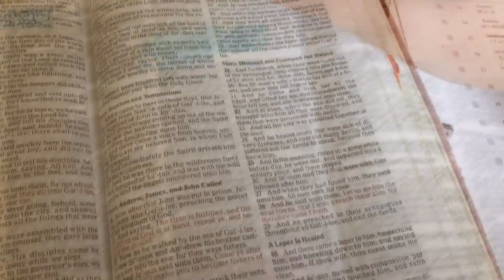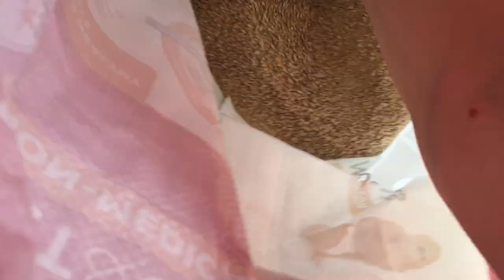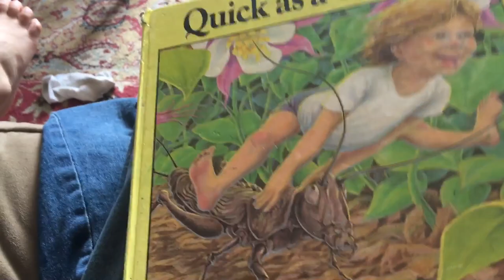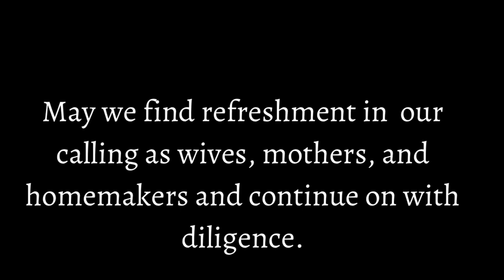Just a Real Living DITL | Working Diligently at Home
Hey, everyone! Raquel here to share a day in my life! I pray you are encouraged to continue on in your homemaking and motherhood. Yes. It’s wearying at times. Yes. It’s never ‘all’ done, and there’s always more to do. Yes. It’s a busy season. We don’t always feel ‘up’ to the days we’re in. But! May God *strengthen* us to the CALLING He has orchestrated for our lives as women! May we be *diligent* in this MINISTRY to our families and homes.

♥🏡👪 You may also be interested in the growing library of videos I have for Biblically commanded (and Biblically based, but not commanded) feasts, appointed times, and festivals.

Blessings,
Raquel